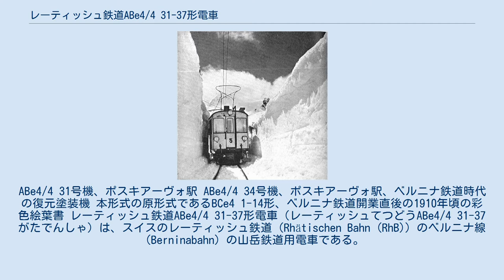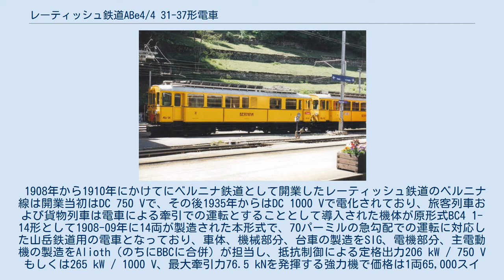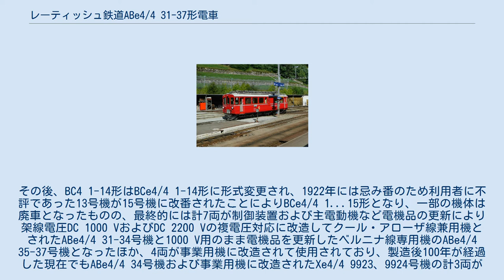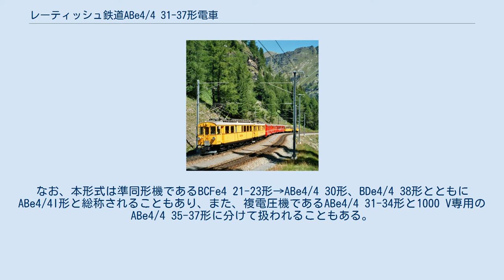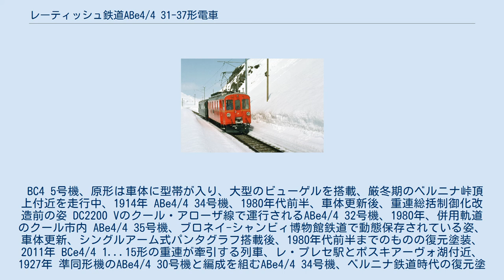レーティッシュ鉄道ABe4/4 31-37形電車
ABe4/4 31号機、ポスキアーヴォ駅 ABe4/4 34号機、ポスキアーヴォ駅、ベルニナ鉄道時代の復元塗装機 本形式の原形式であるBCe4 1-14形、ベルニナ鉄道開業直後の1910年頃の彩色絵葉書 レーティッシュ鉄道ABe4/4 31-37形電車（レーティッシュてつどうABe4/4 31-37がたでんしゃ）は、スイスのレーティッシュ鉄道（Rhätischen Bahn (RhB)）のベルニナ線（Berninabahn）の山岳鉄道用電車である。
 1908年から1910年にかけてにベルニナ鉄道として開業したレーティッシュ鉄道のベルニナ線は開業当初はDC 750 Vで、その後1935年からはDC 1000 Vで電化されており、旅客列車および貨物列車は電車による牽引での運転とすることとして導入された機体が原形式BC4 1-14形として1908-09年に14両が製造された本形式で、70パーミルの急勾配での運転に対応した山岳鉄道用の電車となっており、車体、機械部分、台車の製造をSIG、電機部分、主電動機の製造をAlioth（のちにBBCに合併）が担当し、抵抗制御による定格出力206 kW / 750 Vもしくは265 kW / 1000 V、最大牽引力76.5 kNを発揮する強力機で価格は1両65,000スイス・フランとなっている。
その後、BC4 1-14形はBCe4/4 1-14形に形式変更され、1922年には忌み番のため利用者に不評であった13号機が15号機に改番されたことによりBCe4/4 1...15形となり、一部の機体は廃車となったものの、最終的には計7両が制御装置および主電動機など電機品の更新により架線電圧DC 1000 VおよびDC 2200 Vの複電圧対応に改造してクール・アローザ線兼用機とされたABe4/4 31-34号機と1000 V用のまま電機品を更新したベルニナ線専用機のABe4/4 35-37号機となったほか、4両が事業用機に改造されて使用されており、製造後100年が経過した現在でもABe4/4 34号機および事業用機に改造されたXe4/4 9923、9924号機の計3両が使用されている。
なお、本形式は準同形機であるBCFe4 21-23形→ABe4/4 30形、BDe4/4 38形とともにABe4/4I形と総称されることもあり、また、複電圧機であるABe4/4 31-34形と1000 V専用のABe4/4 35-37形に分けて扱われることもある。
各機体の経歴は以下の通り。
 BC4 5号機、原形は車体に型帯が入り、大型のビューゲルを搭載、厳冬期のベルニナ峠頂上付近を走行中、1914年 ABe4/4 34号機、1980年代前半、車体更新後、重連総括制御化改造前の姿 DC2200 Vのクール・アローザ線で運行されるABe4/4 32号機、1980年、併用軌道のクール市内 ABe4/4 35号機、ブロネイ-シャンビィ博物館鉄道で動態保存されている姿、車体更新、シングルアーム式パンタグラフ搭載後、1980年代前半までのものの復元塗装、2011年 BCe4/4 1...15形の重連が牽引する列車、レ・プレセ駅とポスキアーヴォ湖付近、1927年 準同形機のABe4/4 30号機と編成を組むABe4/4 34号機、ベルニナ鉄道時代の復元塗装機、アルプ・グリュム駅